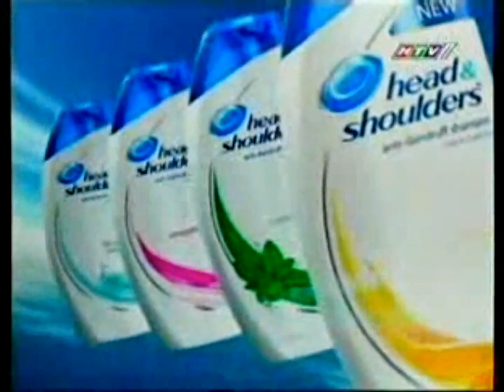Quảng cáo - HEAD & SHOULDERS Ngăn Rụng Tóc (2008)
Clip quảng cáo HEAD & SHOULDERS Ngăn Rụng Tóc 🧡 mới! Gồm Dầu gội & Dầu xả.

Ngoài ra, HEAD & SHOULDERS còn có thêm 3 loại sản phẩm phù hợp cho từng nhu cầu của tóc & da đầu :

• Chăm Sóc Da Đầu 🩵
• Suôn Mềm Óng Mượt 💗
• Bạc Hà Mát Rượi 💚